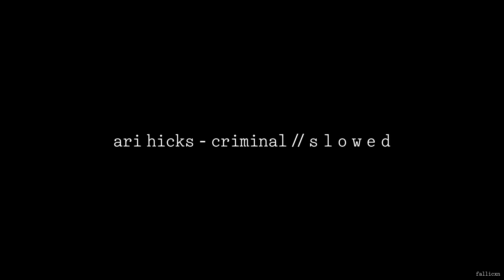ari hicks - Criminal // S L O W E D